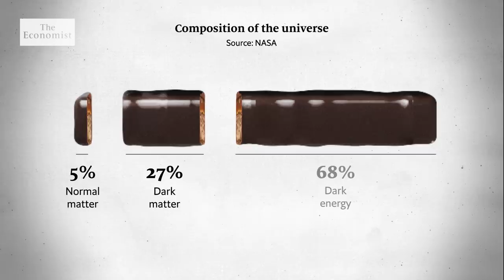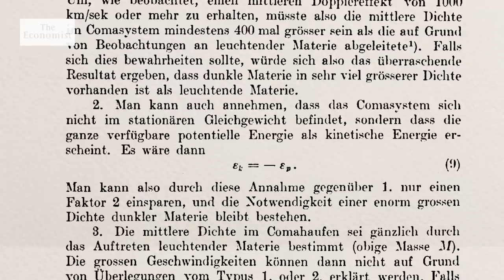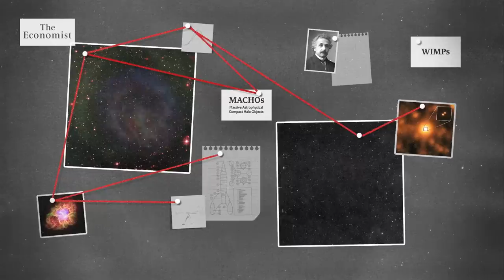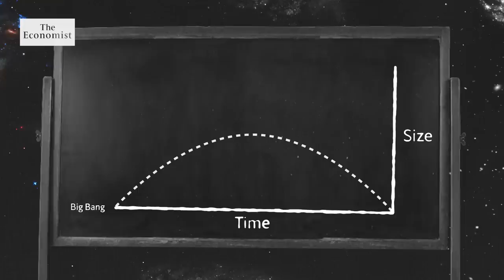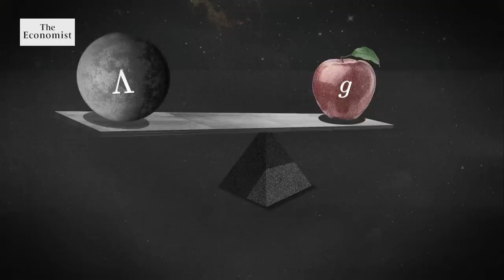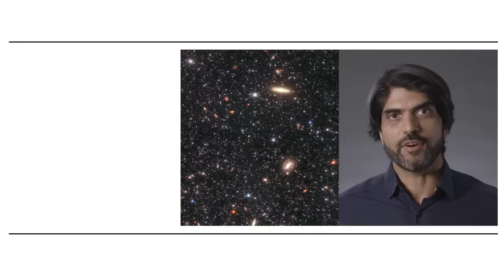The universe’s biggest mystery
Dark matter and dark energy dominate our universe. They’re both highly mysterious, invisible and difficult to detect. So what are they, and how do we know they even exist?

00:00 - What is the universe made of?
01:53 - What is dark matter?
05:32 - What is dark energy?
08:54 - The future of the universe

Listen to an episode of our science podcast about the Large Hadron Collider